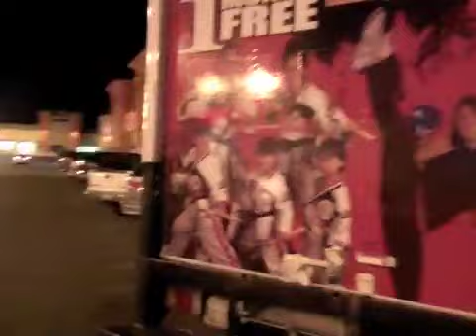Tour of Master Ernie Reyes' School in San Jose, CA by Tom Callos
Master Reyes has been teaching San Jose youth (and most of the international martial arts community) the importance of effort, healthy eating, respect, and you-name-it for nearly 40 years. At 63-years-young, he's a shining example of what it is to be a practicing master teacher of the martial arts.